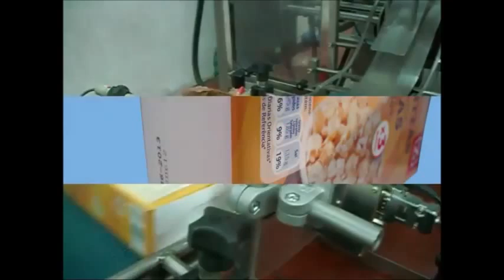Batch coding Flat belt Conveyor